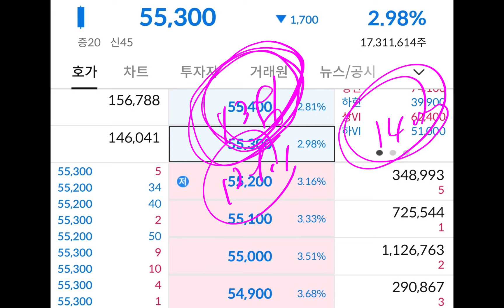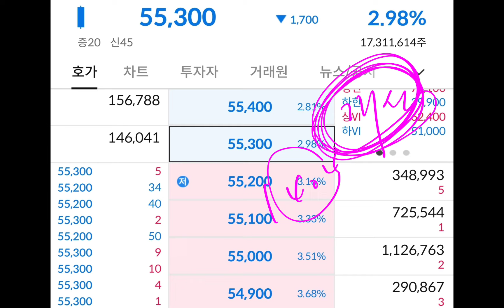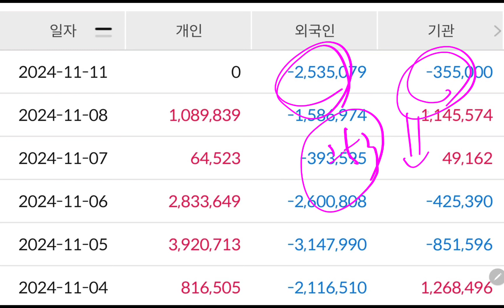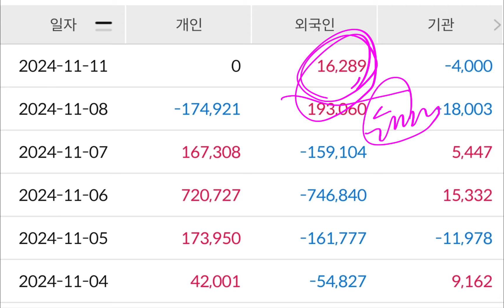한국반도체 박살나네!! 삼성전자 하이닉스 급락!!